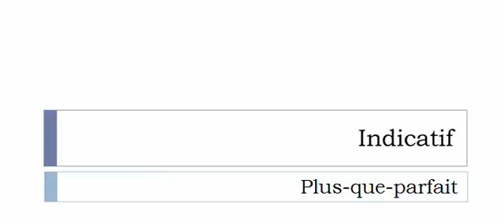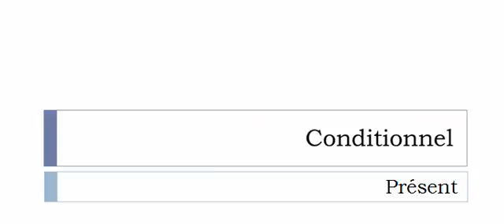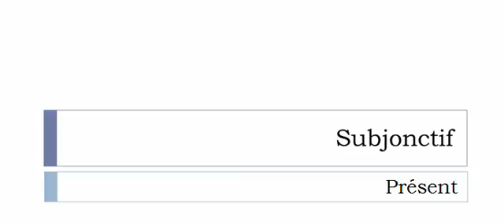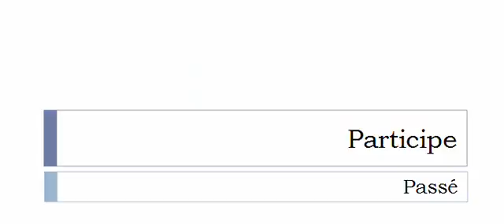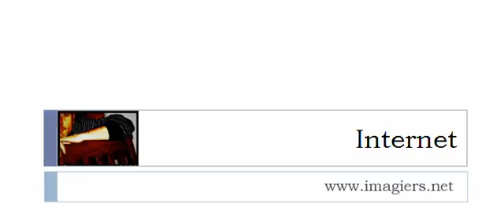La conjugaison du verbe Catastropher